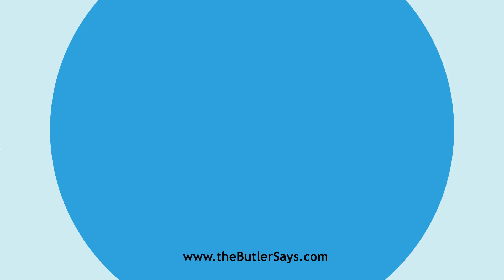Learn how to say this word: "Chord"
This is the definition of "Chord":
n.  The string of a musical instrument.